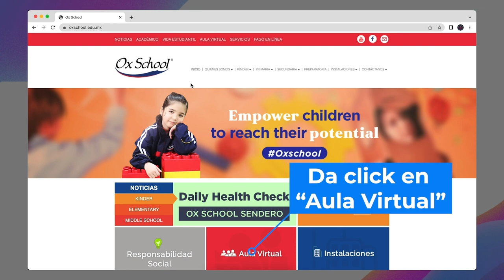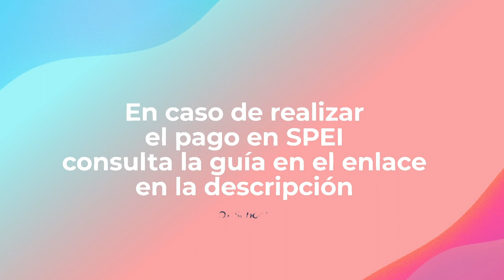PAGO EN LINEA OX SCHOOL VERANO 2023